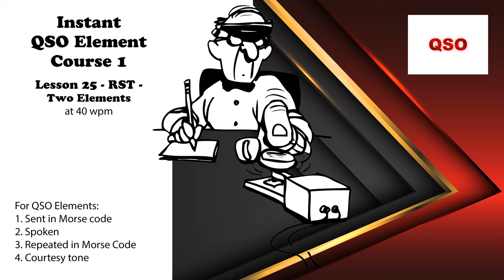Course 1 - Lesson 25 - RST - Two Elements